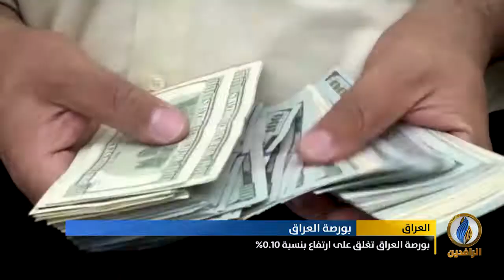أبرز الأخبار الاقتصادية على قناة_الرافدين ليوم الاثنين في